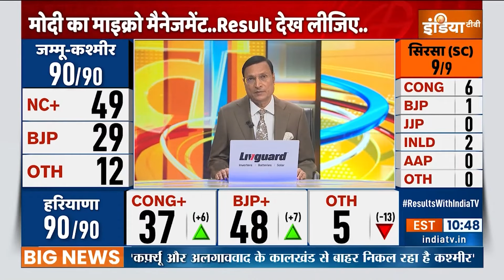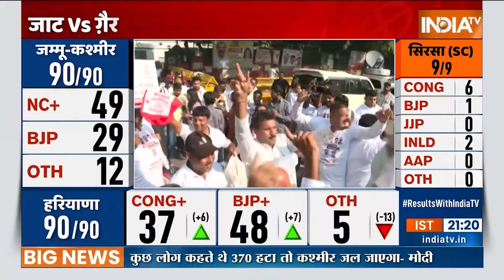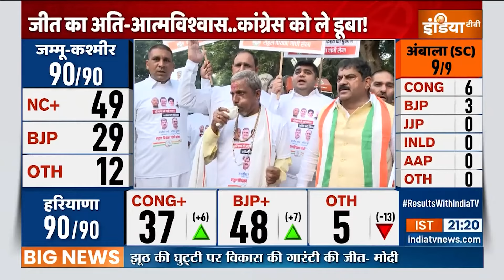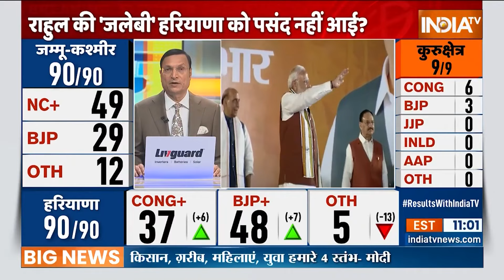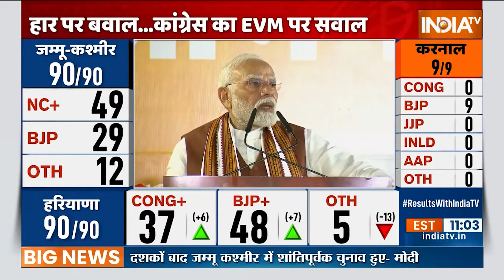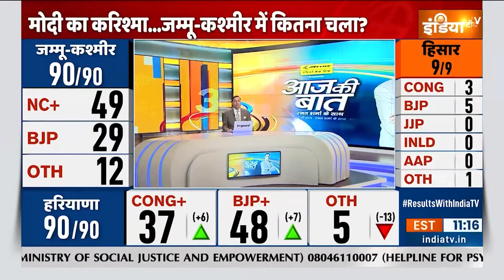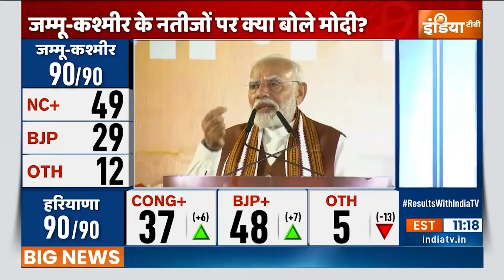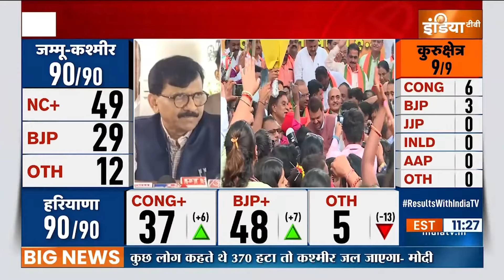Aaj Ki Baat शो के आज के Highlights | 08 October, 2024 | Rajat Sharma | India Tv News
Haryana Election Result 2024: हरियाणा में नरेंद्र मोदी की जीत बीजेपी के लिए संजीवनी का काम करेगी... बीजेपी के जिन नेताओं और कार्यकर्ताओं को...अपनी पार्टी की क्षमता पर शक होने लगा था..उनमें नई हिम्मत का संचार होगा..